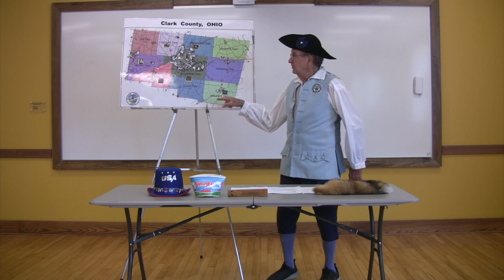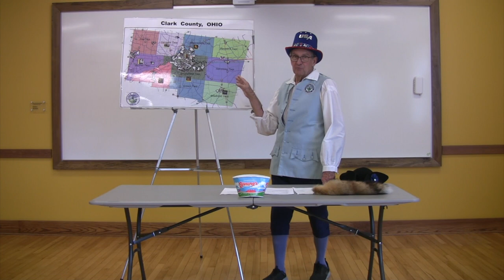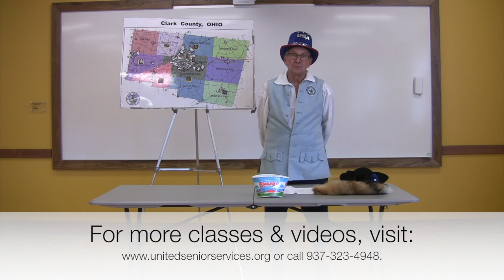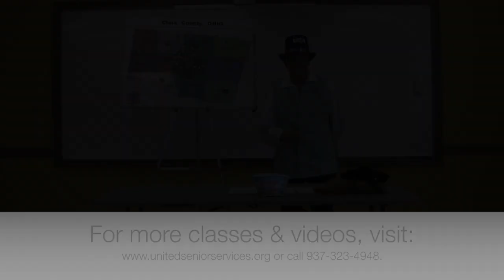Uniqueness of Clark County, Ohio with John Detrick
In this video, learn about the uniqueness of Clark County, Ohio and what makes it a great community to live in. From products manufactured to services provided to everything in between.